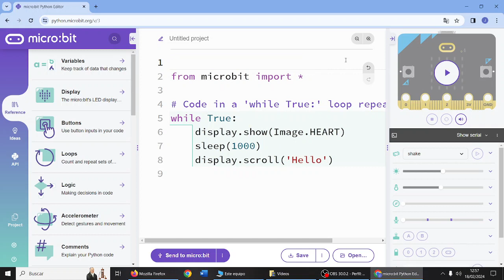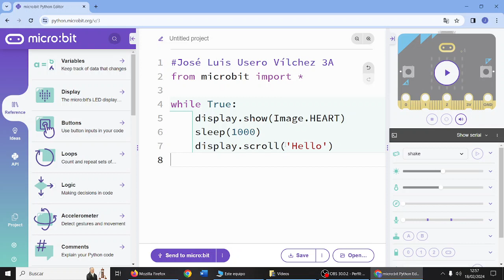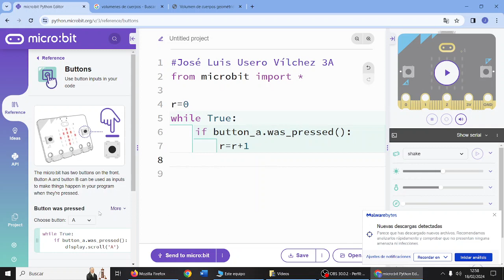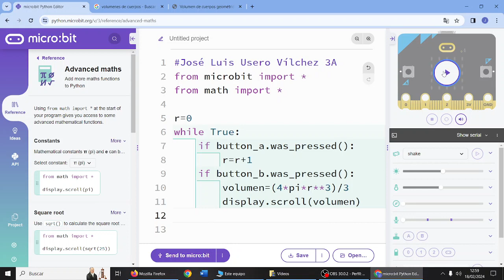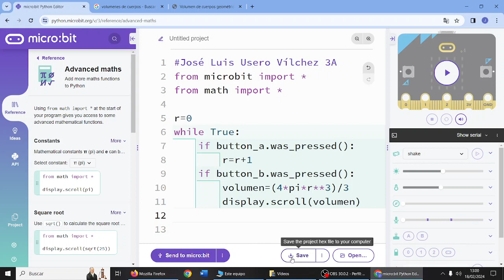microPython Secuencia Volumen de un cubo Python micro:bit NOVACORPS CyR 3ESO IES Monterroso